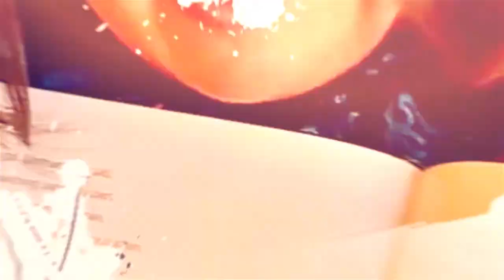How To Support A Child's Social And Emotional Development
When raising a child, it's important to pay attention to all aspects of their development. Don't forget to check how they handle themselves socially and emotionally. In this video, I'll give you some tips on how to support a child's social and emotional development!

Nicholeen Peck
Teaching Self-Government

00:00 Intro & Summary
01:06 What Is Emotional Intelligence?
03:16 How To Teach Child About Their Emotions
03:46 What Is Self-Government?
04:31 The Key Thing That A Child Needs To Learn
05:24 The Big Truth About Calmness
06:59 How To Develop Social And Emotional Control Of A Child
07:44 Describe Instead Of React
10:39 Watch This Next Video!

Testimonials
“Her loving parenting techniques work with ALL children.”

Michelle

Julianne

Michelle Baker

Sandra